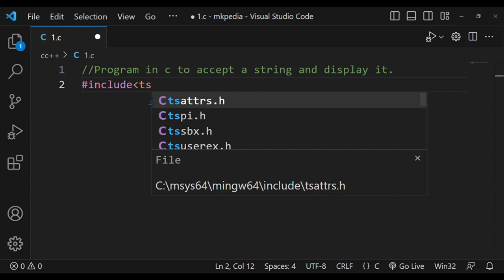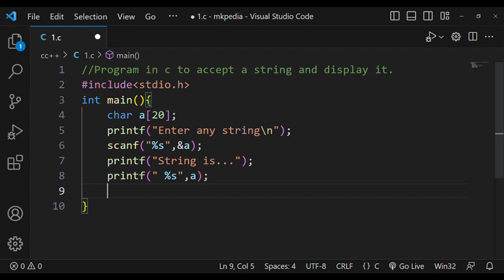#107. Program in c to accept a string and display it.👆source code is in description.